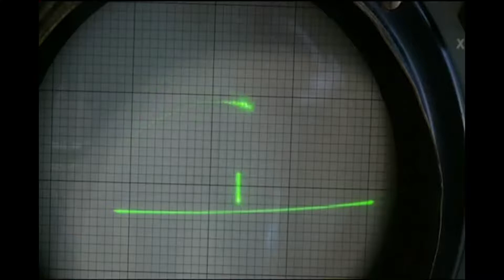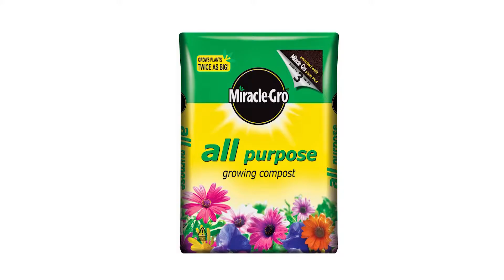DID YOU KNOW Long Island: Famous Inventions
Join host Karleen Leveille as she talks about the inventors of a few famous inventions from Long Island!